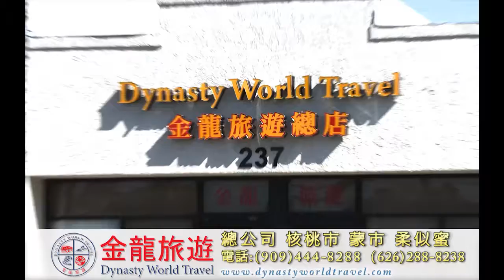金龍旅遊05102017 c